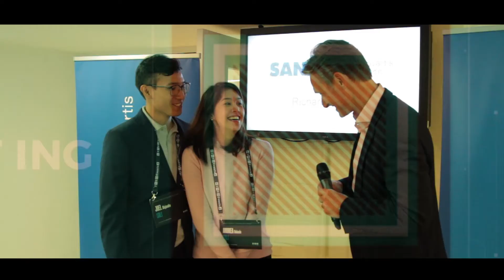Highlights from WIRED Health 2017 | WIRED Events